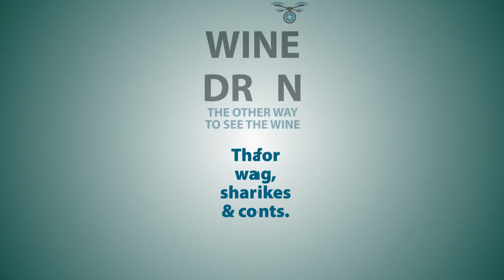Bekkers Wines, McLaren Vale, South Australia, Australia. Wine, vineyards and drones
Bekkers Wines, McLarren Vale, South Australia, Australia. Wine, vineyards and drones

winedron AUSTRALIA WINEDRON

Para una zona vitivinícola, el enoturismo es una pieza fundamental a la hora de promover y difundir diferentes lugares a todo el mundo.

Cierto es que la cantidad de personas que eligen el turismo del vino aumenta año tras año y esto no es casualidad. Las experiencias que se viven en cada bodega, logran que los mismos visitantes se vuelvan divulgadores a través de sus propias redes sociales, en charlas con amigos o simplemente con el boca en boca.

Afortunadamente los establecimientos han entendido esto y han perfeccionado sus actividades, creando diversas opciones para que hoy en día una visita no sea solo ver donde se hace el vino, sino que ya se incluyen bicicletas y cabalgatas por viñedos, opciones gastronómicas propias de la bodega, alojamiento, etc.

En este canal quiere facilitar el acceso a las personas que empiezan a estar interesados en este tipo de visitas culturales..., aprovechamos las imágenes 4K de la cámara GoPro 4 y el drone 3dr solo, para subir videos amateurs de diferentes bodegas de cualquier parte del mundo. En estos momentos tenemos videos de vinícolas de MEXICO en el valle de Guadalupe,  bodegas ESPAÑOLAS bodegas de La Rioja, Valdeorras, la Ribeira Sacra, Sierras de Málaga, Alpujarra, CHILE, ARGENTINA, PORTUGAL , GEORGIA, MEXICO Y UK.